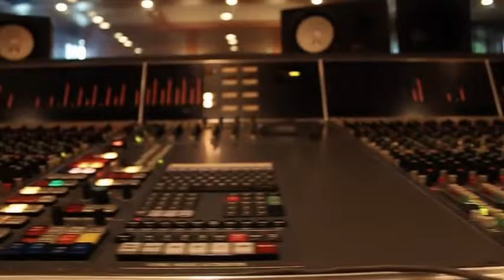Cyro Baptista s Banquet of the Spirits and Justin Bias Tzar Tak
CAYM: Book of Angels Vol. 17 is available now!

Here is another sneak peak into the making of the album CAYM!

This is the second in a series of collaborative videos made by videographer Justin Bias that will include a separate movie for each track on Caym.

From these videos, the listener will not only gain insight into the creative process, but also better understand the inspiration behind each song!

And Now: Tzar Tak!

Banquet of The Spirits is
Cyro Baptista
Shanir Ezra Blumenkranz
Tim Keiper
Brian Marsella

Original Compositions By
John Zorn

Arrangements By
Shanir Ezra Blumenkranz

Video Shot and Created By
Justin Bias